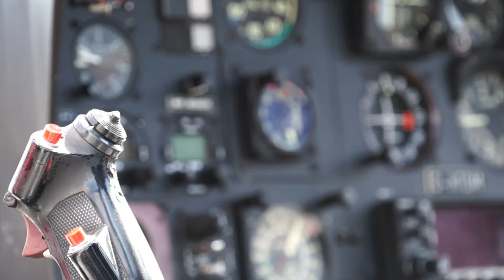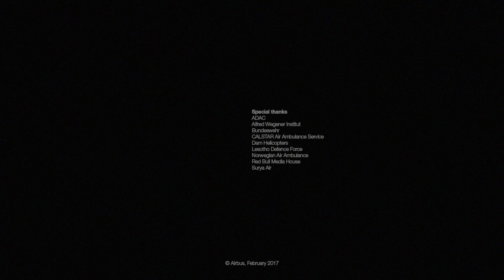Airbus Helicopters, BO105, 50 Years - a pioneer of modern helicopter technology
[video: Airbus Helicopters]

"50 Years BO105 - a pioneer of modern helicopter technology
Did you know that the BO105 was the first helicopter to perform a looping? Find out more about the pioneer of modern helicopter technology